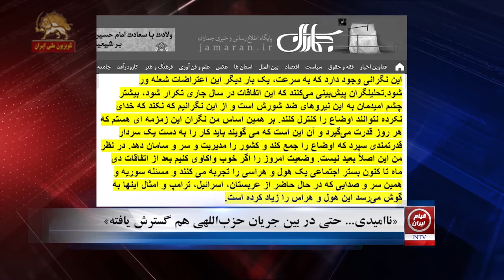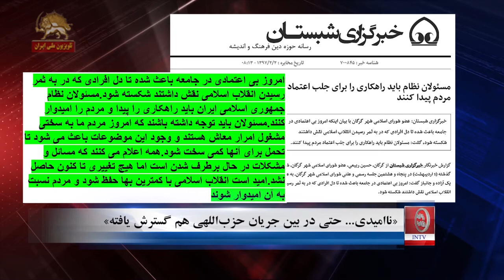« ناامیدی حتی در بین جریان حزب اللهی هم گسترش یافته»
لولای مجری:‌با سقوط ارزش پول ملی در هفته‌های اخیر که قدرت خرید مردم ناگهان به نصف کاهش یافت و لابد متناسب با آن، خشم و کینة مردم محروم و غارت شده، دو برابر و چند برابر شد، فریاد وحشت از انفجار اجتماعی و به خیابان آمدن ارتش گرسنگان و بیکاران و غارت‌شدگان، بسیار آشکارتر و بلندتر از قلعة حاکمان به گوش می‌رسد، اگر چه وزیر کشور روحانی با بلاهت مدعی است که از نظر امنیتی در شرایط مطلوبی قرار داریم، اما سایر مهره‌ها و رسانه‌های رژیم صراحتا می‌گویند ومی‌نویسند و فریاد سر می‌دهند که اتفاقات دی ماه ۹۶، در سال جاری هم تکرار خواهد شد و هیچ معلوم نیست که این بار نیروی انتظامی بتواند اوضاع را کنترل کند، چرا که دامنة فشارهای اقتصادی حتی به نیروهای سرکوب و نگهدارندة رژیم هم رسیده  و ناامیدی از رژیم و از بهبود اوضاع حتی در بین جریان حزب‌الهی هم گسترش یافته است
 صحبت را کوتاه می‌کنم تا گزیده‌یی از این ابراز وحشتها را که همکارانمان تهیه کردند، بشنوید:

رحمانی فضلی وزیر کشور آخوند روحانی ۲ اردیبهشت
به نفع هیچ کس نیست مردم به کف خیابان بیایند
در حال حاضر فعالیت‌های مختلفی با تبلیغات و بزرگنمایی و فریبی که در برخی رسانه‌ها و محافل سیاسی یا از سوی افراد و اشخاص انجام می‌شود که تلاش مشترک آنها ایجاد نارضایتی است.
مهم این بود که تلاش شد در حوادث با کمترین هزینه اجتماعی مسائل مدیریت شود و کماکان در منطقه از نظر امنیتی در شرایط مطلوبی قرار داریم

سایت حکومتی جماران ۲ اردیبهشت: محمد جواد کاشی
این نگرانی وجود دارد که به سرعت، یک بار دیگر این اعتراضات شعله ور شود.تحلیلگران پیش‌بینی می‌کنند که این اتفاقات در سال جاری تکرار شود، بیشتر چشم امیدمان به این نیروهای ضد شورش است و از این نگرانیم که نکند که خدای نکرده نتوانند اوضاع را کنترل کنند. بر همین اساس من نگران این زمزمه ای هستم که هر روز قدرت می‌گیرد و آن این است که می گویند باید کار را به دست یک سردار قدرتمندی سپرد که اوضاع را جمع کند و کشور را مدیریت و سر و سامان دهد. در نظر من این اصلاً بعید نیست. وضعیت امروز را اگر خوب واکاوی کنیم بعد از اتفاقات دی ماه تا کنون بستر اجتماعی یک هول و هراسی را تجربه می کنند و مسئله سوریه و همین سر و صدایی که در حال حاضر از عربستان، اسرائیل، ترامپ و امثال اینها به گوش می‌رسد این هول و هراس را زیاد کرده است.

خبرگزاری حکومتی شبستان ۲ اردیبهشت
امروز بی اعتمادی در جامعه باعث شده تا دل افرادی که در به ثمر رسیدن انقلاب اسلامی نقش داشتند شکسته شود.مسئولان نظام جمهوری اسلامی ایران باید راهکاری را پیدا و مردم را امیدوار کنند.مسئولان باید توجه داشته باشند که امروز مردم ما به سختی مشغول امرار معاش هستند و وجود این موضوعات باعث می شود تا تحمل برای آنها کمی سخت شود.همه اعلام می کنند که مسائل و مشکلات در حال برطرف شدن است اما هیچ تغییری تا کنون حاصل نشد.امید است انقلاب اسلامی با کمترین بها حفظ شود و مردم نسبت به آن امیدوار شوند
امیر محبیان  از باند خامنه ای ۲ اریبهشت
فعلا حل مشكلات مردم به‌ويژه در حوزه اقتصادي اهميتي بيشتر از اين بازي‌هاي سياسي دارد. بايد همه اصلاح‌طلب‌ها و اصولگراها در جهت افزايش كارآمدي دولت و نظام حركت كنيم. اين به خير و صلاح مردم نزديك‌تر است. آنچه بخشي از جامعه را به نفي اصلاح‌طلب و اصولگرا در اعتراضات دي‌ماه ٩٦ كشاند، همين بحث‌هاي دور از واقعيت زندگي مردم است

سایت حکومتی الف ۲ اردیبهشت
چرا برای اصلاح کشور با مشکل مواجهیم؟
سد اساسی مقابل تحقق آرمان‌های انقلاب در یک کلام «بی‌اعتمادی» است.این‌که در کف جامعه، مردم بخش عمده مسئولین «محلی-دولتی-حاکمیتی» را غرق در فساد و دزدی می‌بینند ثمره همین بی اعتمادی‌ها است.این‌که مردم آینده کشور را چه بسا بدتر از امروز می‌بینند هم نتیجه همین بی‌اعتمادی‌هاست.چنین رفتار هایی، هم در قوه قضاییه، هم در دولت و هم در سایر نهاد های حاکمیتی دنبال می‌شود و اختصاص به جناح و دستگاه خاصی ندارد.همین بی‌اعتمادی‌ها به مردم است که بی اعتمادی مردم به حاکمیت و موج ناامیدی بخش عمده آنها از آینده کشور را رقم زده. نا امیدی‌هایی‌ که نه فقط در سطح عوام جامعه، که به فعالین جوان حوزه‌های مختلف، حتی در بین جریان حزب‌الهی هم گسترش یافته است

سایت دیپلماسی ایرانی ۲ اردیبهشت
اکنون بزرگترین معضل کشور فساد سیستماتیک زیرزمینی ناشی از اقتصاد زیرزمینی است. فرصت ها، پست ها، نهادها تبدیل به بستر شکل گیری رانت شده است. این بلا و مانع جدی بر سر راه اقتصاد کشور من جمله دیپلماسی اقتصادی است. در این شرایط تابلوی سرمایه دار برای همراهی با وزارت امورخارجه پایین است. چرا که اقتصاد زیرزمینی نتیجه مستقیم و فوری رفتار سیاسی و سیاست زدگی جامعه است که ما امروز به وضوح شاهد آن در جامعه هستیم.